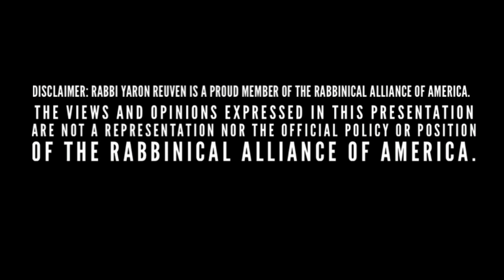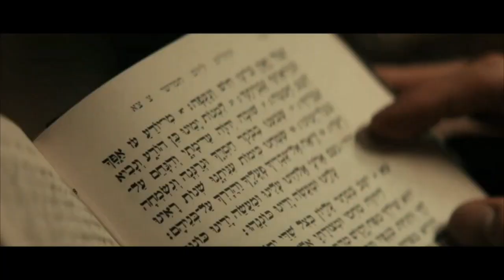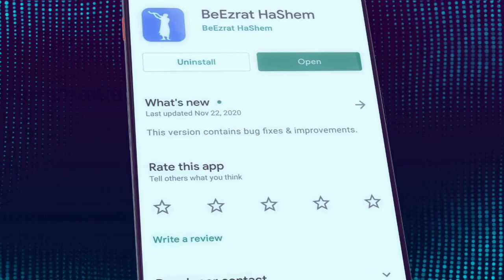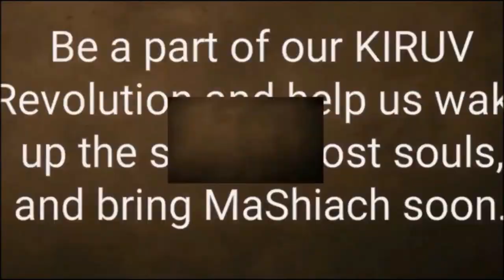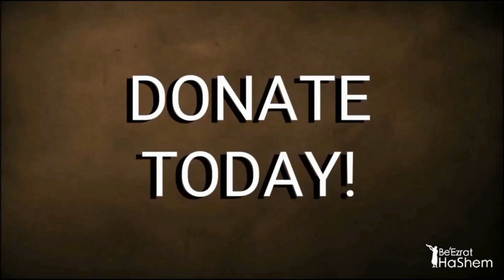THE NICE EVIL PEOPLE - Jewish HaShkafa (32)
Rabbi Yaron Reuven teaches that it's important to avoid letting emotions guide our decisions, especially when it comes to determining who is the persecuted and who is the persecutor. It's crucial to rely on the teachings of the Torah and the guidance of rabbinic authorities to make righteous judgments. By combining intellect with Torah, we can avoid making grave mistakes and ensure that our actions are aligned with divine law.